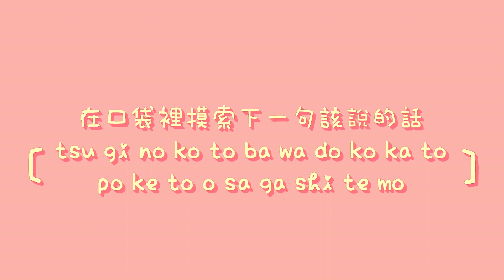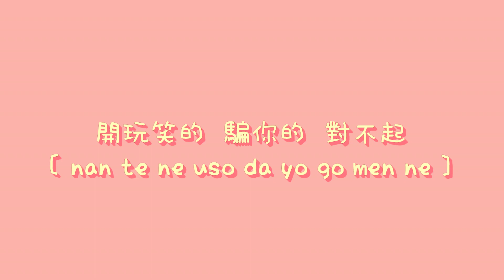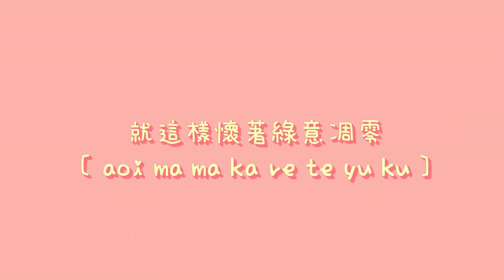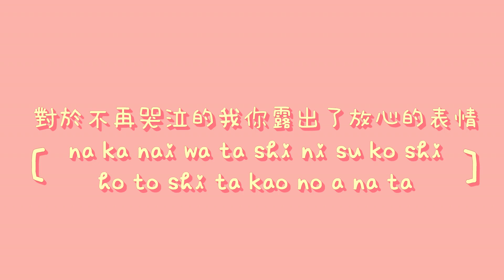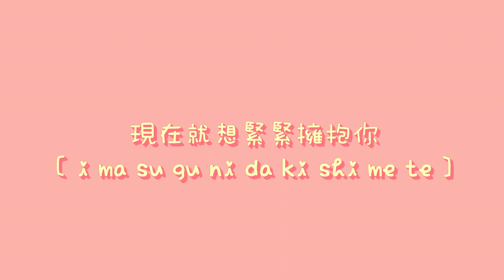back number - Happy end ハッピーエンド [ cover by 粉ミルク ]【中日歌詞+羅馬拼音】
演唱 : 粉ミルク
作詞 : 清水依与吏
作曲 : 清水依与吏
專輯 : 電影 明天，我要和昨天的妳約會 主題曲
翻譯 : M's music murmur
歌詞 :
さよならが喉の奥に　つっかえてしまって
咳をするみたいに　ありがとうって言ったの
次の言葉はどこかと　ポケットを探しても
見つかるのはあなたを　好きな私だけ

平気よ大丈夫だよ　優しくなれたと思って
願いに変わって　最後は嘘になって
青いまま枯れてゆく
あなたを好きなままで消えてゆく
私みたいと手に取って
奥にあった想いと一緒に握り潰したの
大丈夫　大丈夫
今すぐに抱きしめて
私がいれば何もいらないと
それだけ言ってキスをして
なんてね　嘘だよ　ごめんね
こんな時思い出す事じゃ　ないとは思うんだけど
一人にしないよって　あれ実は嬉しかったよ
あなたが勇気を出して　初めて電話をくれた
あの夜の私と　何が違うんだろう
どれだけ離れていてもどんなに会えなくても
気持ちが変わらないからここにいるのに
わたしをずっと覚えていて
なんてね　嘘だよ　元気でいてね
泣かない私に少しほっとした顔のあなた
相変わらず暢気ね　そこも大好きよ

気が付けば横にいて
別に君のままでいいのになんて
勝手に涙拭いたくせに
見える全部聴こえる全て
色付けたくせに
大丈夫　大丈夫
そう言ってもう離さないで
なんてね　嘘だよ　さよなら